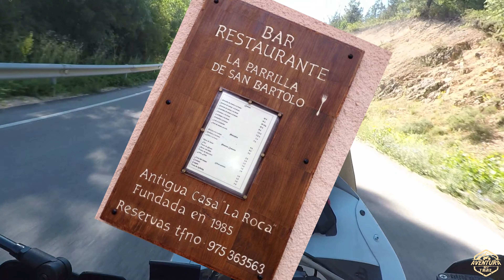Raid Soria 2020 4K | Etapa 3 - final | Caida en el regreso a casa por la Sierra.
3ra. y última entrega del "Raid Soria 2020"  4K.

Dejamos el camping; para tomar dirección GORMAZ, cambiaremos el track planeado completamente. Como el viernes tuvimos que realizar el 80% del track programado por asfalto, esta vez decidimos realizar el regreso por el mismo track del viernes en dirección contraria, para así realizar todo el track en OFFROAD.

Pasaremos por Poblaciones importantes y muy interesantes para visitar:
BURGO DE OSMA.
GORMAZ.
AYLLON.
RIAZA.
y otras poblaciones de la Sierra Norte Madrileña.

Recomendaciones en el CAÑON DEL RÍO LOBOS:

BURGO DE OSMA: Ciudad Medieval con castillo visitable, palacios, muralla, iglesia y un casco histórico espléndido. Recomendamos ir a la peña atlética a probar los torreznos (MESON EL CIRCULO

UCERO: Pueblo pequeñito con un castillo en ruinas, visitable, donde disponeis de alojamientos rurales y un camping de primera, con bungalows, piscina, restaurante y una buena atención,

RUTA SENDERISMO Y VISITA AL CAÑON DEL RIO LOBO, (Ermita San Bartolomé)

Recordad que podéis seguir nuestra actividad "overlander" en nuestra web y descargar los tracks realizados;

También tenemos una pequeña galería de TRACKS con VIDEOS, que podéis descargar tanto desde la web como desde wikiloc:

MUSICA CON LICENCIA ESTANDAR DE LA BIBLIOTECA DE YOUTUBE.